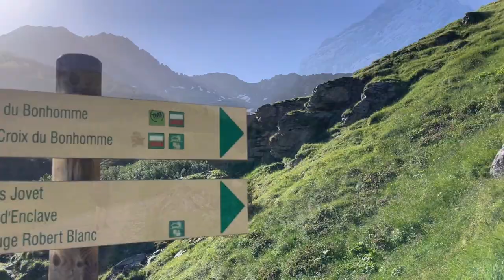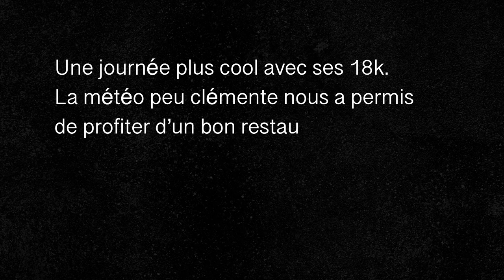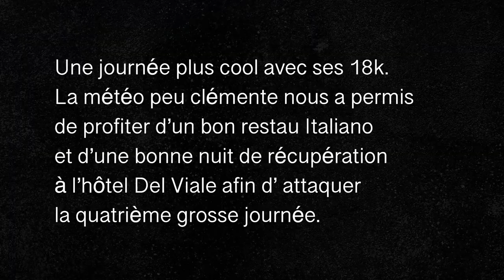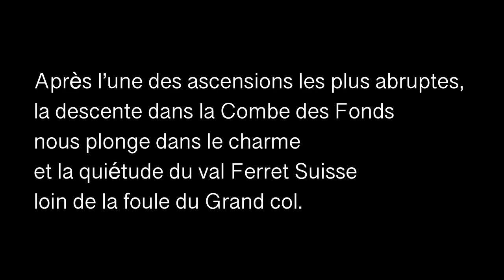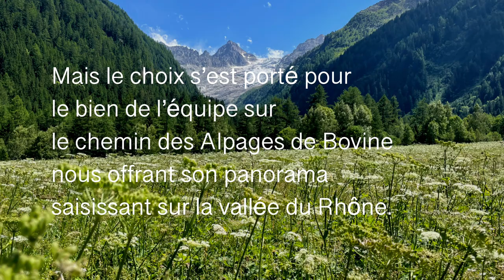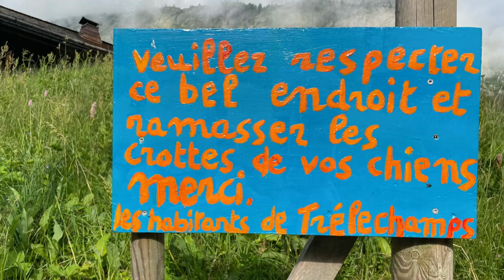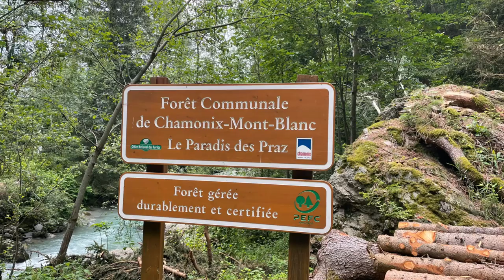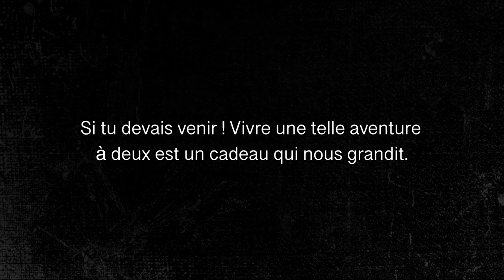🥾 NOTRE TOUR DU MONT BLANC | JUIN 2022 | TMB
Amoureuse de la montagne, ultra traileuse et randonneuse de passion, mon tendre ami m'invite à réaliser un de mes rêves, le tour mythique du Mont-Blanc, un des plus populaire d'Europe. Cela faisait longtemps que j'avais envie de le faire même si sa fréquentation me dérangeait quelque peu. Finalement, partir au mois de juin lorsque les prévisions météorologiques ne sont pas au beau fixe fut une bonne option. Ce tour permet de passer par la Suisse, l'Italie et la France avec des sommets à plus de 2600 mètres d'altitude. Je n'avais aucun doute en mes capacités tant je me sens libre, heureuse de profiter chaque instant de cette Nature changeante, belle et rude à la fois. C'est elle qui domine, c'est nous qui l'acceptons telle qu'elle se présente. Rien n'est prévisible. Le temps n'a plus d'importance. La montagne nous grandit, nous révèle toute notre force interne qui résiste aux vents, aux tempêtes, aux orages..., la montagne éveille l'essentiel.